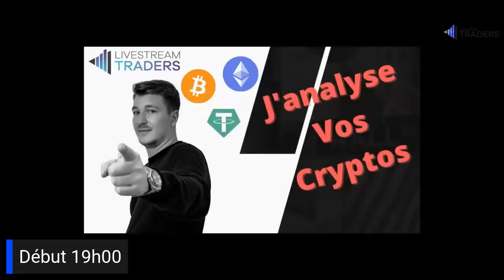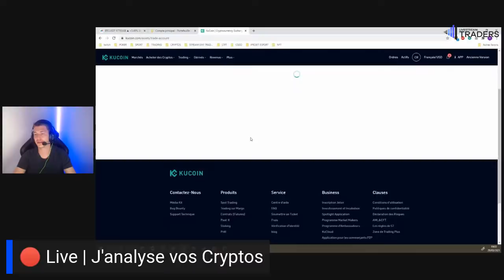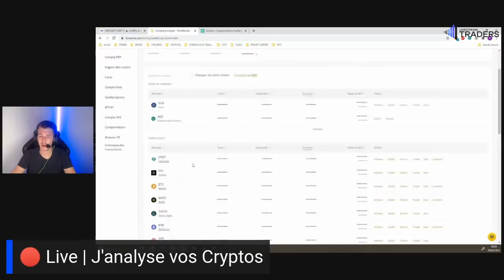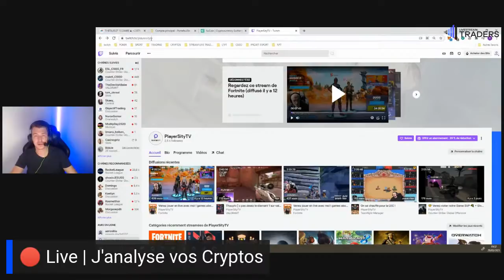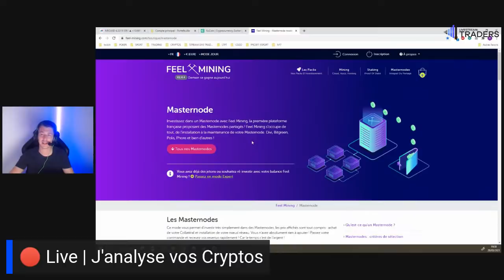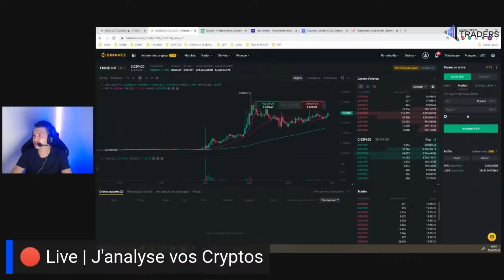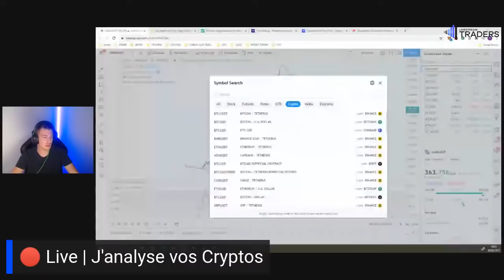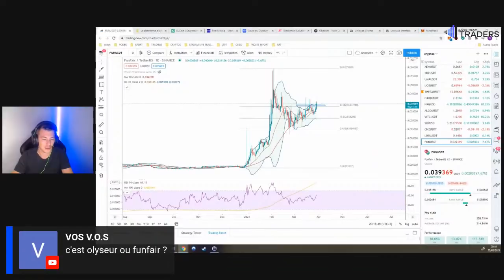J'analyse vos Cryptos !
► Programme de Formation au Trading & à l'Analyse technique OFFERT 🔥
+ live du lundi, groupe Telegram, Coaching 2x par semaine ..

🔥 QUI SUIS-JE ?

Je m'appelle Romain BAILLEUL, et je suis trader indépendant depuis 2011.

Cela signifie que je gère mon propre capital et cette activité, qui est avant tout ma passion, me permet de vivre et travailler n'importe ou dans le monde.

Je installé en Andorre depuis 2015, et suis le fondateurs de LiveStream Traders©.

Également coach depuis plusieurs années, je partage des méthodes efficaces que j'ai testées, et qui vont aussi fonctionner pour vous.

L'objectif ? Partager mes stratégies au plus grand nombre et construire une communauté d'entraide et d'excellence.

🎓 FORMATIONS & SERVICES

LiveStream TRADERS ©

UN PROGRAMME DE FORMATION COMPLET et un accompagnement sans commune mesure sur le marché francophone.

Tu souhaites te former au trading et devenir autonome ?
Tu veux apprendre des méthodes claires ?
Tu veux t'investir à fond dans le trading ?
Tu souhaites rejoindre une communauté visant l'excellence ?

✔ Une formation complète pour tout niveau
✔ Des centaines d'heures de vidéos
✔ Trading Live tous les jours + replay
✔ Scalping Academy ©
✔ 3 Coachs à votre écoute
✔ Recevez tous nos trades par SMS
✔ Partage de toutes les opportunités détectées dans la journée
✔ Notre communauté de milliers de membres via notre Discord Privé
✔ 1h par mois de suivi personnalisé par Skype ou Téléphone
✔ Coaching privé : 2 jours en Andorre dans nos salle de marchés
✔ ​Indicateurs et outils ...

🎯 Vous allez apprendre :

✔ ​Comment fonctionnent le trading et tous les types de marchés.
​✔ Une méthode claire et des stratégies qui fonctionnent que vous pouvez mettre en place très facilement.
✔ Comment placer vos tous premiers trades en toute sécurité et gérer vos positions sereinement.

🚀 Et profiter de :

✔ Un coaching quotidien afin de pouvoir poser toutes vos questions et progresser.
​✔ La possibilité de partager avec des centaines de membres pour vous améliorer au fur et à mesure.
​✔ Une équipe de professionnels à votre disposition et votre écoute pour vous accompagner sur les marchés.